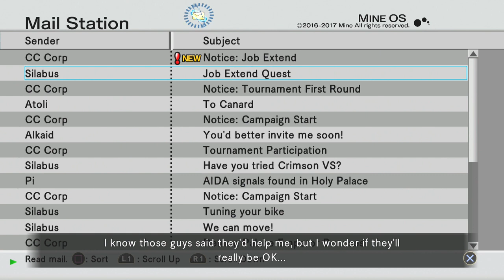Hack G U Reminisce Remaster Part 7